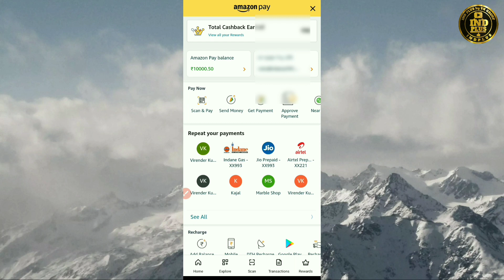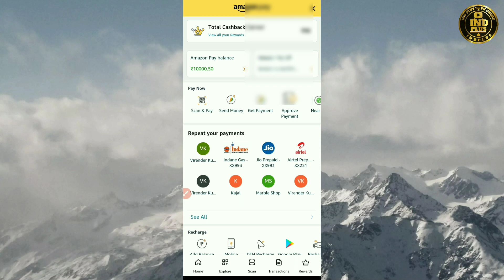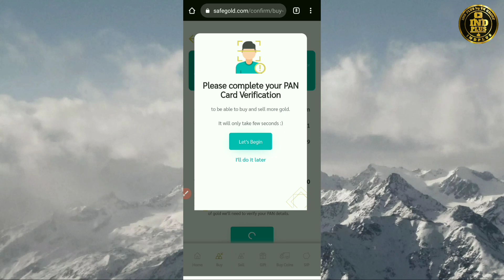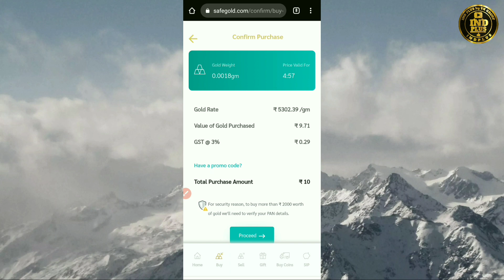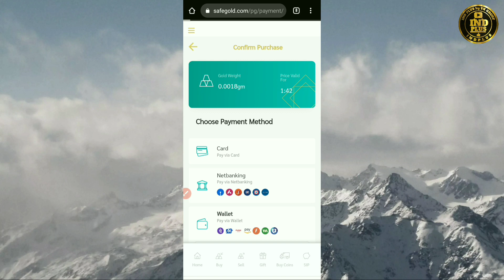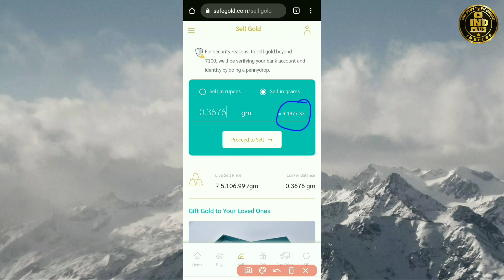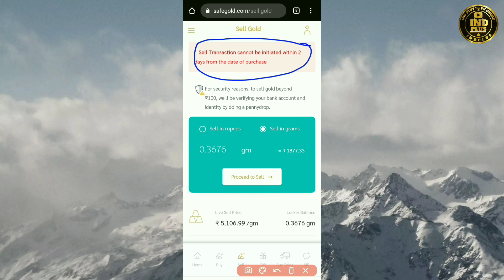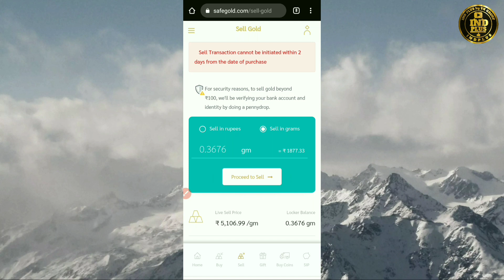how to transfer Amazon pay balance to bank account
🙏Welcome guys our Channel 👍
👉 IND PLUS 👈 Please Subscribes

amazon pay to bank account transfer telugu